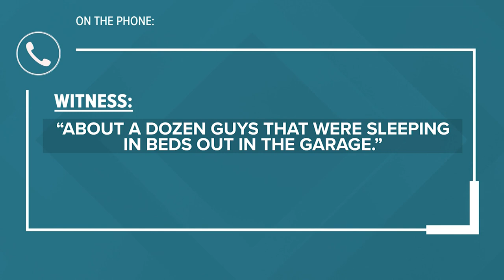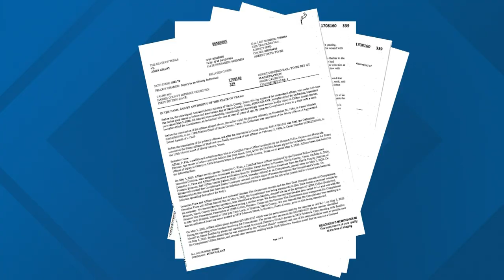Unlicensed boarding house worker accused of tying up senior citizen, causing injuries that led to hi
56-year-old John Grant is wanted by Houston police. He's accused of tying up Clifton Barber, causing injuries that led to his death.